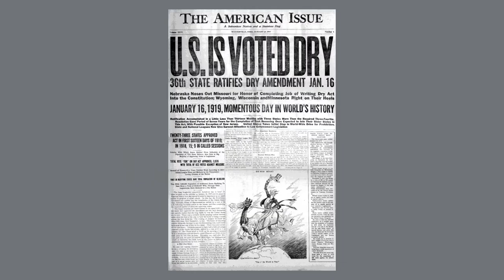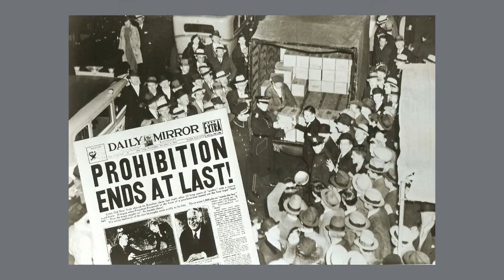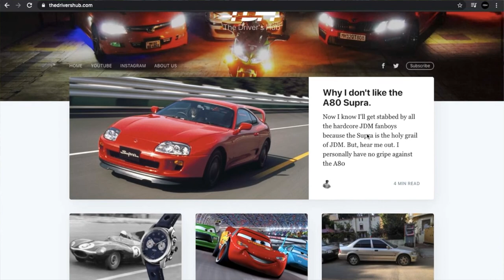The Origin Story of NASCAR and how it started from Illegal Moonshine Racers | Autoculture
NASCAR is one of the most viewed motorsport across the globe. Indianapolis 500, Daytona 500 are just some of the great races that happen in the series. Kyle Busch, Dale Earnhardt Jr. are some of the fastest and bravest drivers to ever come out of the sport as well. The origin of NASCAR hasn't always been that glorious. NASCAR was actually founded due to illegal moonshine racers back in the early 1900s that were running away from the cops. They used to boost their cars and make them as fast as possible so they wouldn't get caught while transporting illegal whiskey. In their free time, they used to race and soon the trend caught on. Watch the video to find out more!